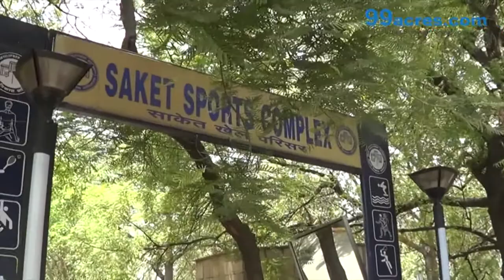Shivalik Malviya Nagar Delhi S